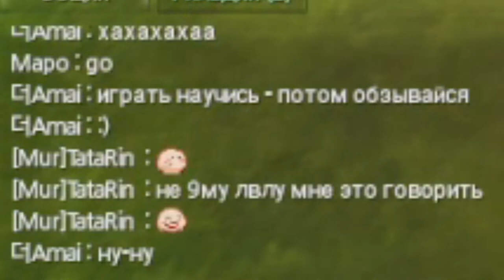lazy alicia online footage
But we've owned that player ;)